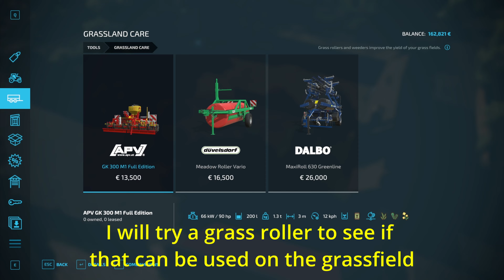Sorghum Harvest! - Attingham Park #48 - FS22 - Timelapse